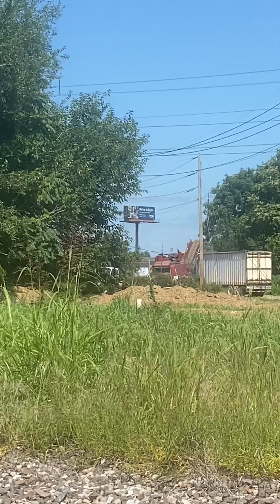Solid 5 minutes of W O O D C H I P P E R